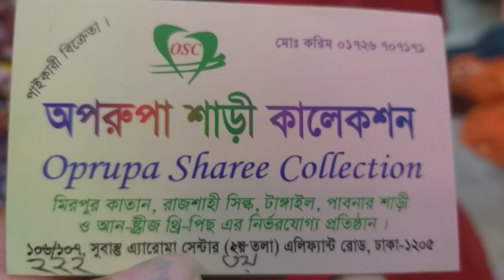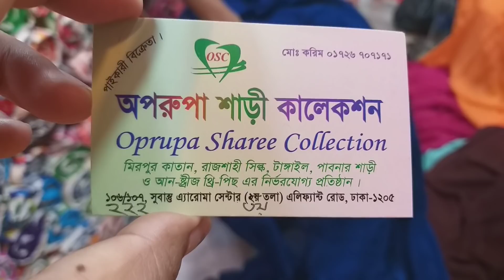অসাধারণ কিছু লাকনো 2 পিচ কালেকশন// Lucknow 2 pices collection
Lucknow 2 pices collection